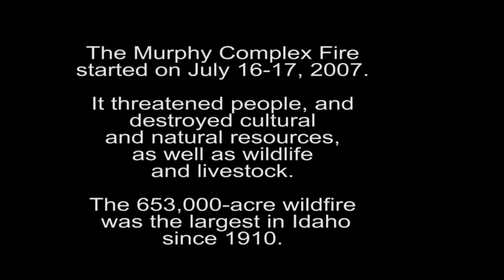Murphy Fire trailer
In July 2017, BLM Idaho will showcase a documentary short marking the 10-year anniversary of the Murphy Complex Fire. The 653,000-acre fire was the largest Idaho wildfire since 1910, threatening human populations, destroying natural resources, and killing wildlife and livestock. The video will feature BLM employees, local ranchers and Idahoans who survived the fire and helped the land to recover from it.